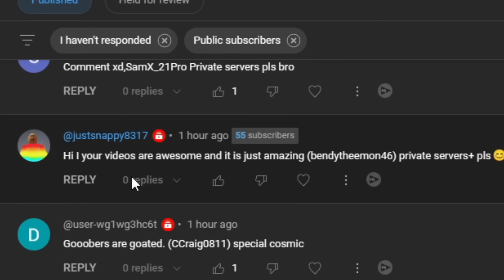They added a FUSION MOVESET to This BATTLEGROUNDS Game...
in this video i play a game like the strongest battlegrounds otherwise known as z battlegrounds. its similar to the strongest battlegrounds because its also another fighting game on roblox. its a game where you can use characters like goku vegeta and frieza moveset and many more! in this update they added a new fusion moveset.